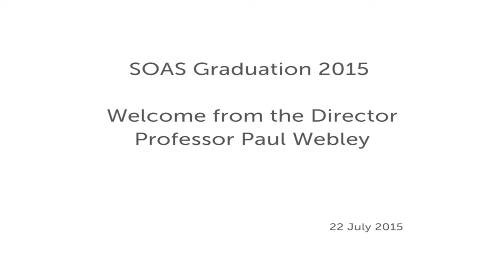Director's Welcome at the 2015 Graduation, 22 July am, SOAS University of London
This is the welcome from Professor Paul Webley, Director of SOAS at the SOAS Graduation ceremony on the morning of 22nd July 2015.

If you would like to know more about studying at SOAS